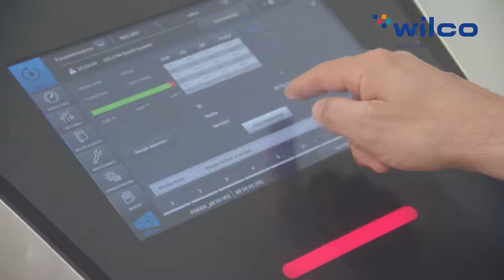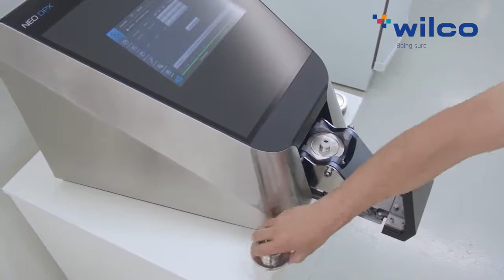WILCO AG - Being sure. NEO DPX 3in1 CCIT Lab leak tester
NEO stands for our new generation of compact benchtop inspection systems bringing usability and flexibility to the next level.
The NEO DPX is a compact benchtop CCI tester that combines several pressure and vacuum decay test procedures and allows the container closure integrity testing of various packaging and product types.